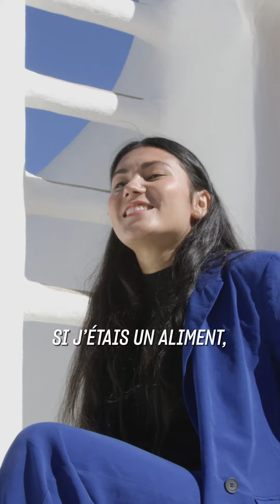CASTING COSMIC_EMMA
Découvre l'expérience de Lila, Camille, Emma, Rafael & Adam!
Les 5 talents du Casting sont partis en shooting avec la team pour devenir les nouveaux visages de Bizzbee !